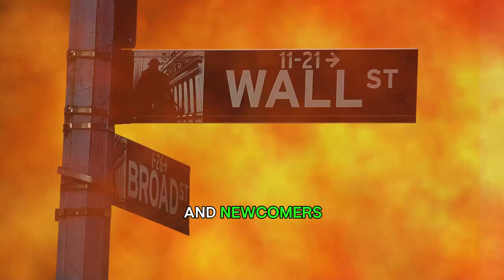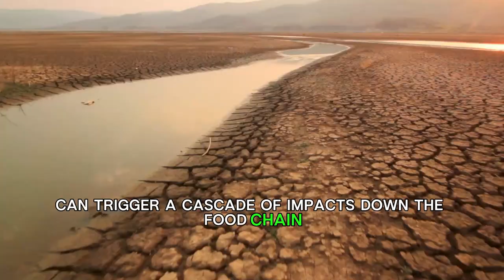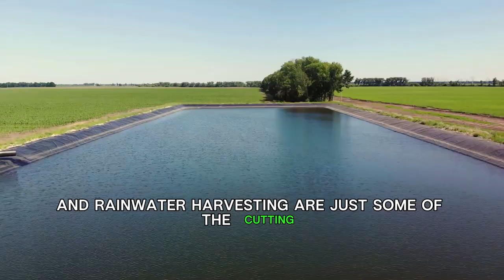Water Crisis: Can Nations Work Together?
In this thought-provoking video, we delve into the complex web connecting drought, water scarcity, and global security. Want to learn more about the broader challenges facing our water resources?

Join us as we explore expert analysis and present you with factual information on this important topic. Discover the impact of dwindling water sources on our world and the potential consequences for our security.

Get ready to broaden your understanding and gain valuable insights into the intricate relationship between these critical issues.